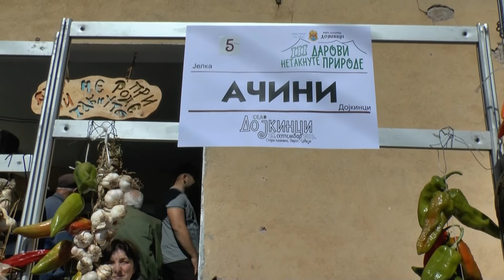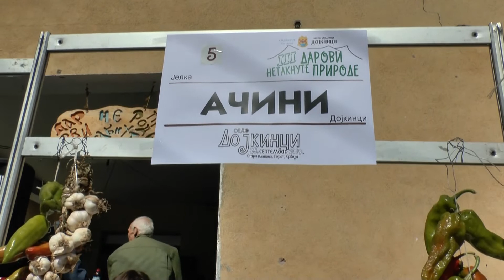Dojkinci 2019 cetvrti deo , Misa 062571899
U ovom cetvrtom delu price snimio sam jedan stand na manifestaciji i lep intervju sa jednom gospodjom koja je pricala  kako sprema punjene paprike sto je meni jako zanimljivo, pa pogledajte i ovu pricu.